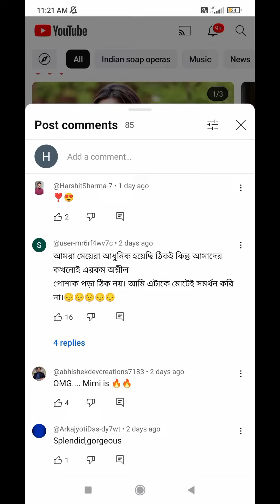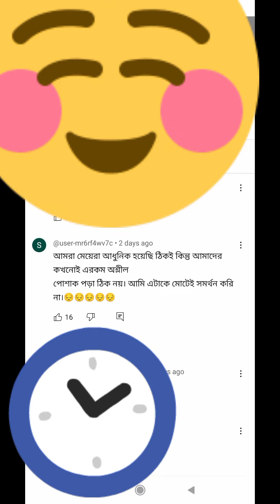আধুনিকতা মানে কি শরীর দেখানো publiccomments reply